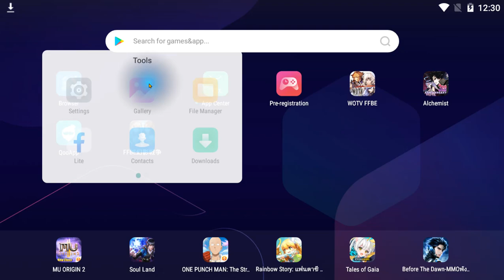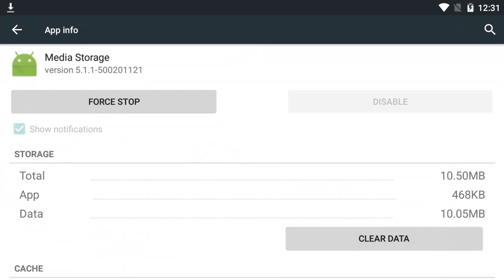Early Xmas in JP! Cute Kitty Summon! [WOTV] x [Final Fantasy Brave Exvius]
Hello There!

First of all, I would like to said thank you everyone for supporting me! all the Subscribers Fans and Family!

In the Pass year I have avange around 1Million Views per year not much but I'm pround of my Favarite Hobby in Youtube which I love to do! and I would like to say thank you to all of you!

Anyway, This channel is base on Gocha games whcih focus mostly with Final Fantasy Brave Exvius! and Any Upcoming Fun Games.

If anyone interest in Advertising or Sponsor any products in  my Channel feel free to let me know by message me in discord or send a message in Youtube!